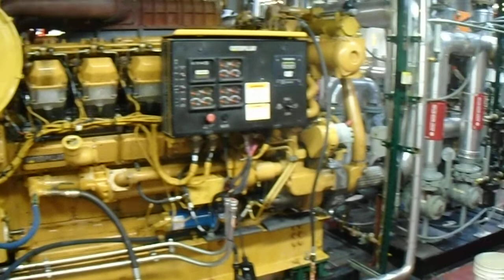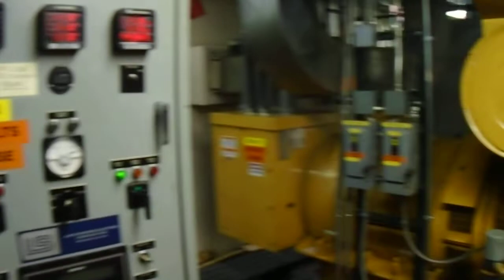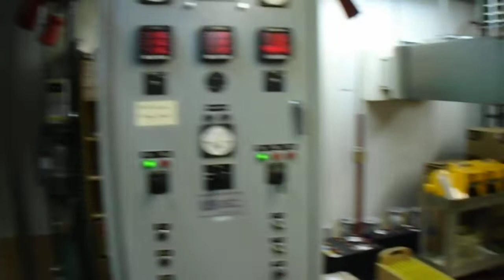Power Plant at Amundsen-Scott South Pole Station Antarctica